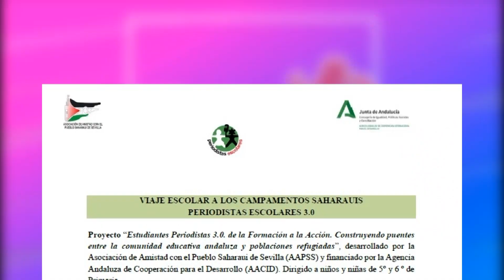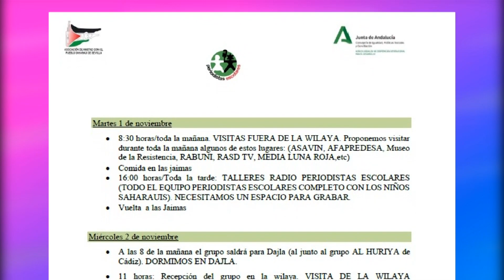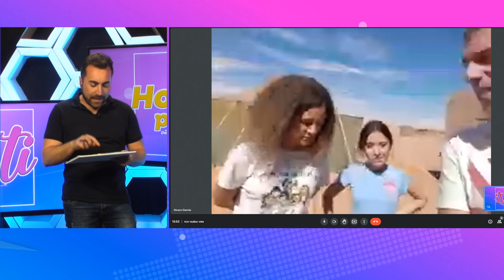ENTREVISTA CONEXION DIRECTO DESDE CAMPAMENTOS DE REFUGIADOS A PERIODISTAS 3.0 EN CANAL12TV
El proyecto “Estudiantes periodistas 3.0: de la formación a la acción’. Construyendo puentes entre la comunidad educativa andaluza y poblaciones refugiadas”, financiado por la Agencia Andaluza de Cooperación Internacional para el Desarrollo (AACID) y ejecutado por la Asociación de Amistad con el Pueblo Saharaui de Sevilla (AAPSS), tiene como objetivo específico promover la figura de Estudiantes Periodistas 3.0 comprometida en la inclusión social de las personas refugiadas mediante una experiencia comunicativa de aprendizaje dialógico Norte-Sur (Andalucía-Campamentos Saharauis) que abandera las Prioridades Horizontales de la Cooperación Andaluza: equidad de género, protección del medio ambiente y su gestión sostenible, respeto de la diversidad cultural, fortalecimiento institucional público y de las organizaciones representativas de la sociedad civil. En definitiva, promover el conocimiento, el respeto y la defensa de los Derechos Humanos a través de la construcción colectiva de espacios interculturales de aprendizaje significativo, que utilizan la comunicación como herramienta y cuyo eje es la dignidad de los pueblos y las personas refugiadas, a través de la experiencia del Pueblo Saharaui.